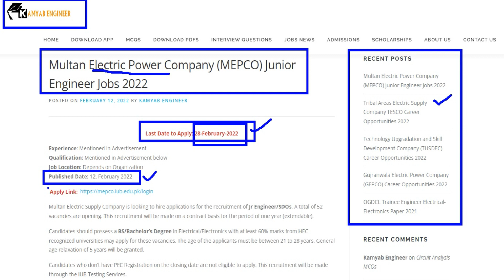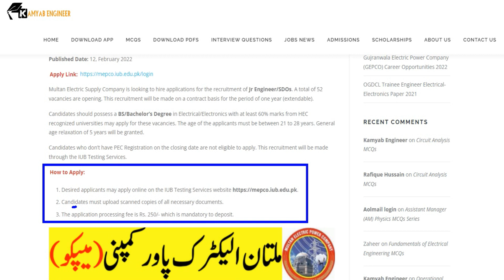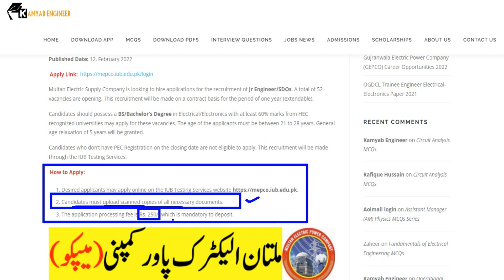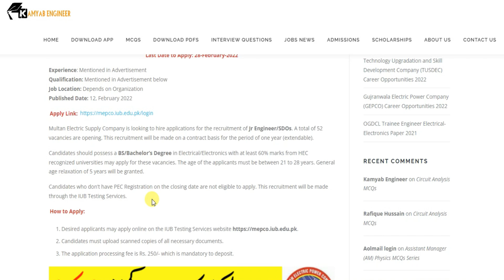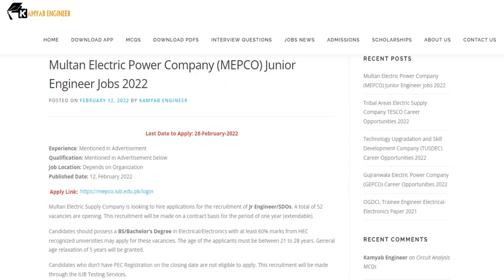MULTAN ELECTRIC POWER COMPANY (MEPCO) CAREER OPPORTUNITIES 2022 I Jr. Engineer I SDO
𝐈𝐧 𝐭𝐡𝐢𝐬 𝐯𝐢𝐝𝐞𝐨, 𝐈 𝐰𝐢𝐥𝐥 𝐝𝐢𝐬𝐜𝐮𝐬𝐬 𝐚𝐛𝐨𝐮𝐭 𝐭𝐡𝐞 𝐥𝐚𝐭𝐞𝐬𝐭 𝐣𝐨𝐛𝐬 𝐚𝐧𝐧𝐨𝐮𝐧𝐜𝐞𝐝 𝐛𝐲 "𝐌𝐄𝐏𝐂𝐎 𝐄𝐥𝐞𝐜𝐭𝐫𝐢𝐜 𝐏𝐨𝐰𝐞𝐫 𝐂𝐨𝐦𝐩𝐚𝐧𝐲 (𝐌𝐄𝐏𝐂𝐎)" 𝐨𝐧 𝟏𝟐, 𝐅𝐞𝐛𝐫𝐮𝐚𝐫𝐲 𝟐𝟎𝟐𝟐.
𝐆𝐄𝐏𝐂𝐎 𝐕𝐚𝐜𝐚𝐧𝐭 𝐏𝐨𝐬𝐢𝐭𝐢𝐨𝐧𝐬:
𝐉𝐮𝐧𝐢𝐨𝐫 𝐄𝐧𝐠𝐢𝐧𝐞𝐞𝐫 (𝟓𝟐 𝐏𝐨𝐬𝐢𝐭𝐢𝐨𝐧𝐬)
💥𝐂𝐡𝐚𝐧𝐧𝐞𝐥 𝐎𝐟𝐟𝐢𝐜𝐢𝐚𝐥 𝐋𝐢𝐧𝐤𝐬:
gepco jobs application form,
gepco jobs apply nts,
job in mepco,
mepco junior engineer jobs,
mepco jobs gujranwala,
mepco jobs nts,
jobs in pakistan for students,
jobs in pakistan for fresh graduates,
jobs in pakistan for electrical engineer,
jobs in pakistan group,
mepco jobs,